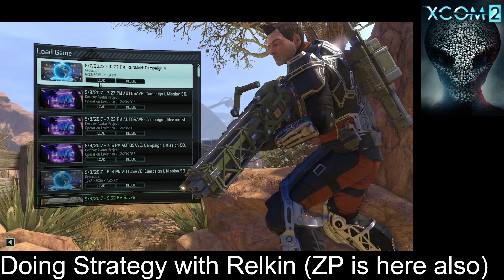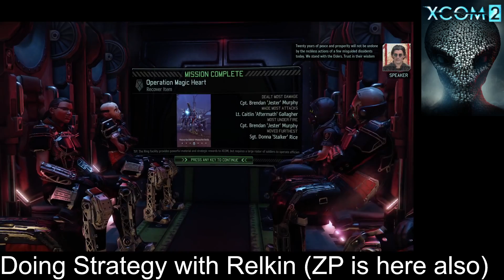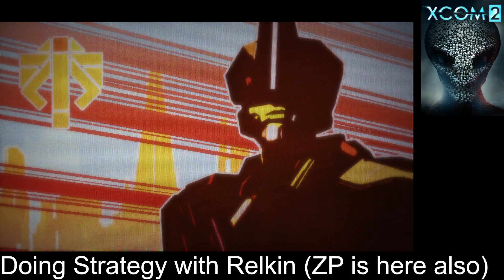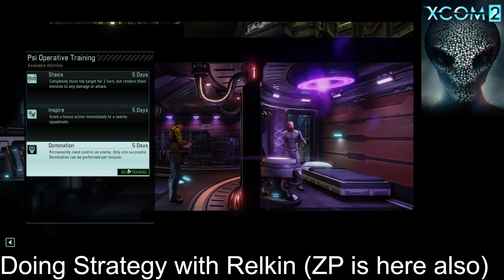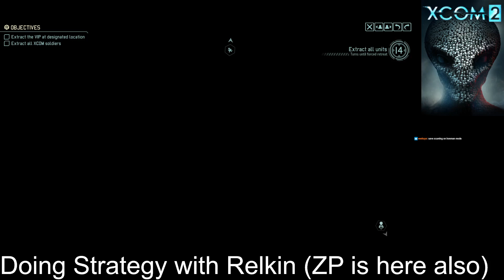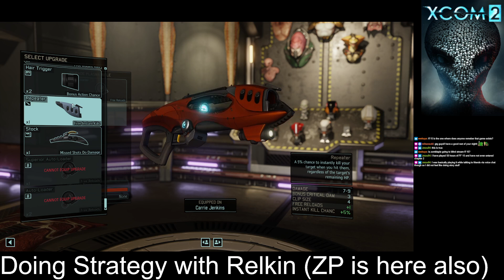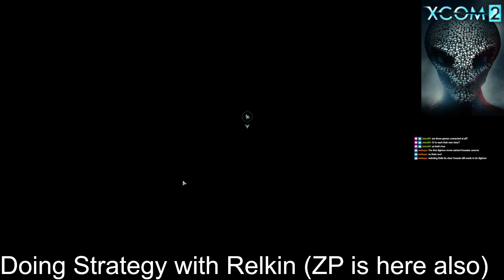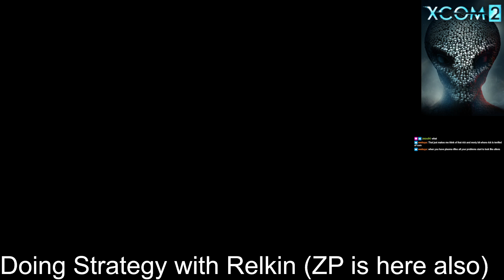Sunday Night R/AW: Featuring TV's ZombiePie